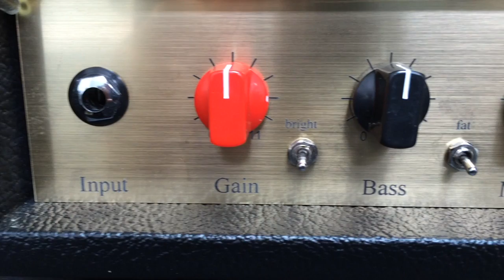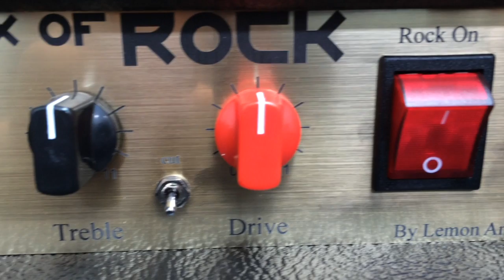Box of Rock de Lemon Amps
Box of Rock : la petite bête qui grogne...

Lemon-Amps est fier de vous présenter le Box of Rock, un petit ampli au gros son British des 70's, 80's.

Il est capable d'un crunch dynamique à la Malcolm Young, d'un son à la Jimi Page, en passant par un clean à la Little Wing, jusqu'au "Brown Sound" à la EVH.

Une Boite à Rock on vous dit !

D'une puissance de 7W en pure classe A, il sera à l'aise aussi bien lors d'une répète endiablée, que lors d'un concert dans un bar sur-chauffé!

De plus, avec l'option sortie ligne, branché sur un module pour casque, il est le compagnon idéal de l'étudiant pour réviser ses gammes en appartement sans déranger les voisins.

Spécifications :

  - Gain/Bass/Middle/Treble/Drive, Bright, Power
  - 2x 12ax7, 1x EL84
  - Assemblage point to point sur plaque à turrets
  - Transformateur de sortie sur-mesure
  - Transformateur d'alimentation sur-mesure
  - disponible au format tête (31x18x22cm) ou combo avec un HP de 10" (38x37x31,5cm).

Options :

  - Sortie ligne + alimentation 9V pour le module casque
  - switchs Fat et Cut